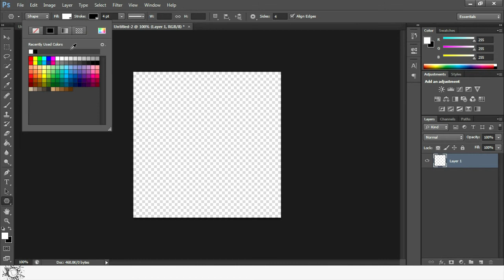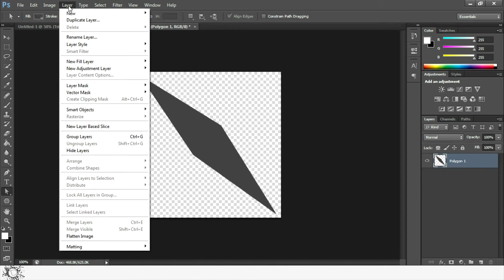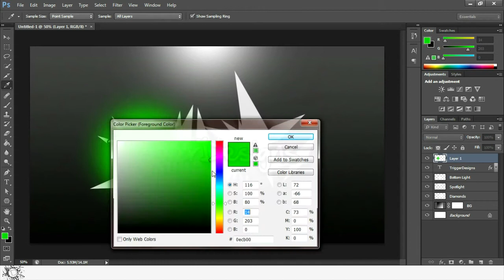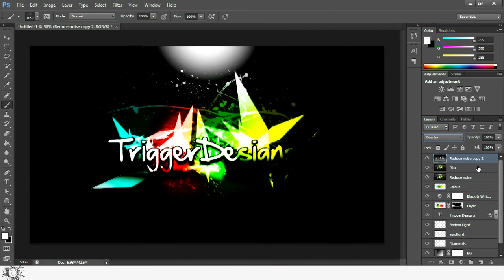Abstract Diamond Orgy Adobe Photoshop CS6 Speed Art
This is an abstract speed art I made. I can make one for you with custon text, just PM me for your very own desktop backround